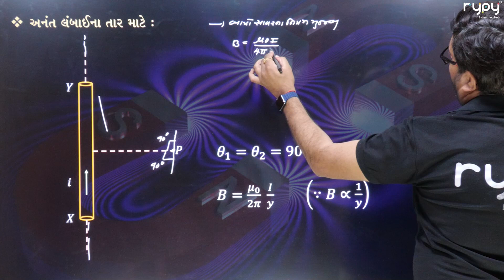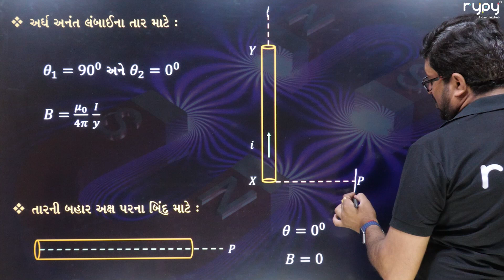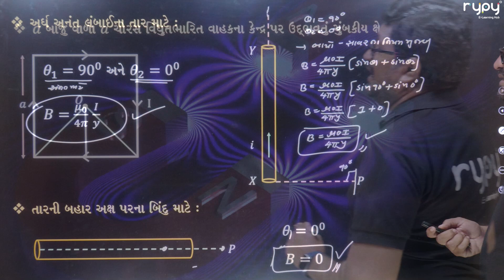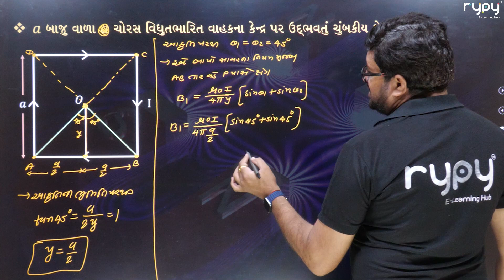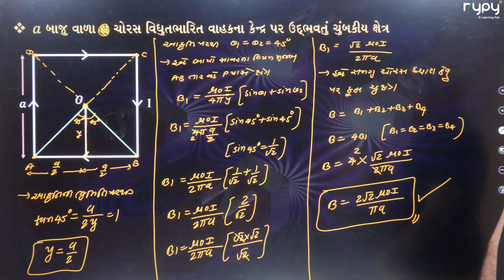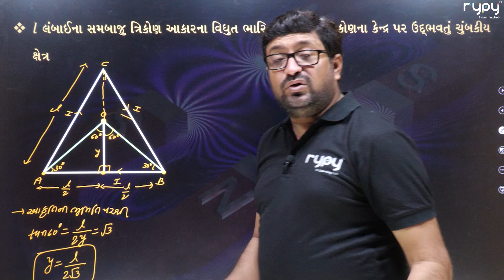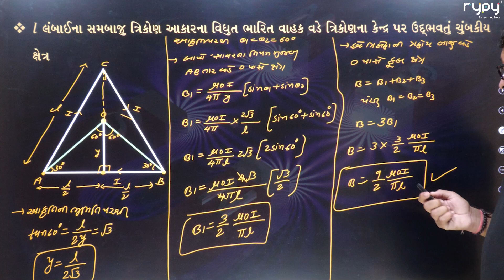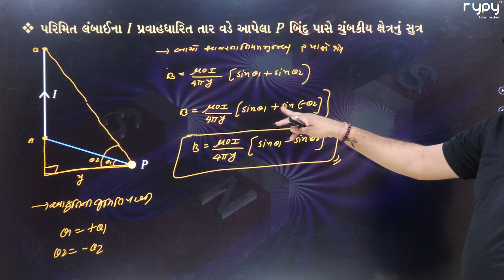NEET | 12 Science | Physics | વિધુત પ્રવાહની ચુંબકીય અસરો | બાયો - સવરના નિયમના ઉપયોગો | Theory 1